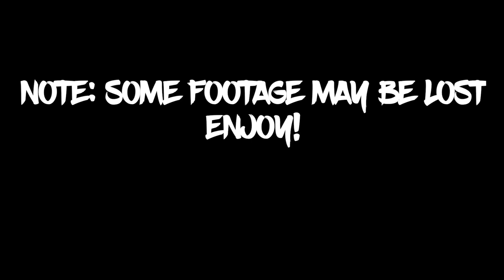EVERY London Monarchs Score of the 2037-2038 NFL Season (Part 1) Week 1-7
Today I showcase every score made by my relocated team in madden: the London Monarchs!